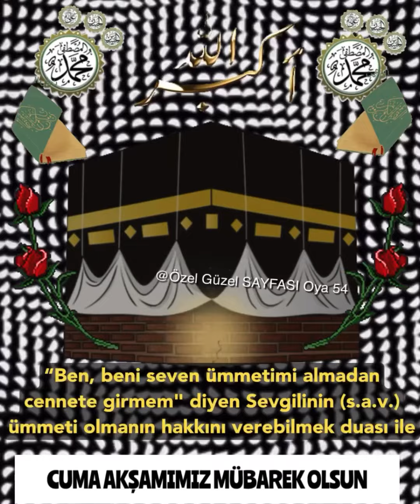Cuma Akşamımız Mübarek Olsun 🌹